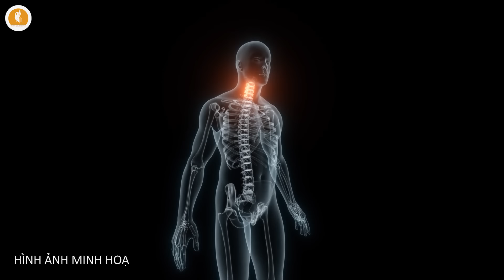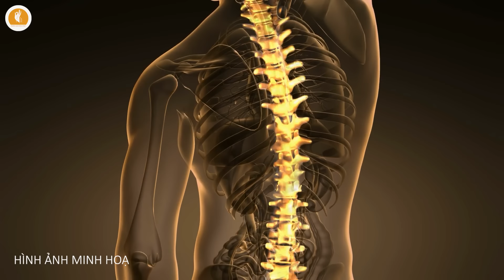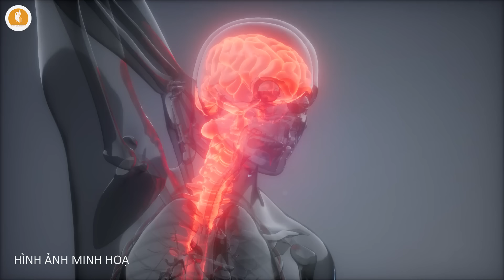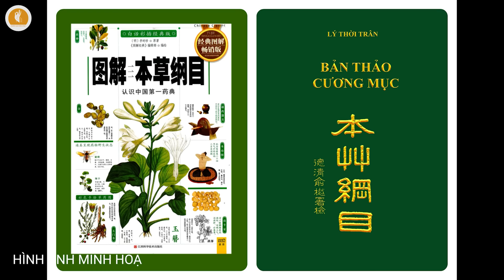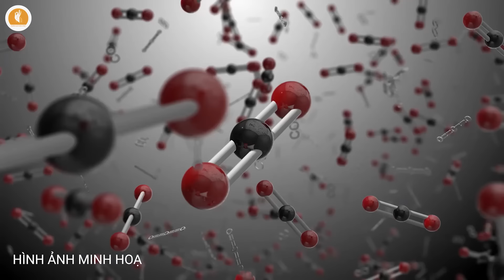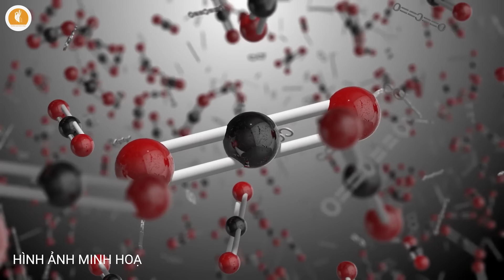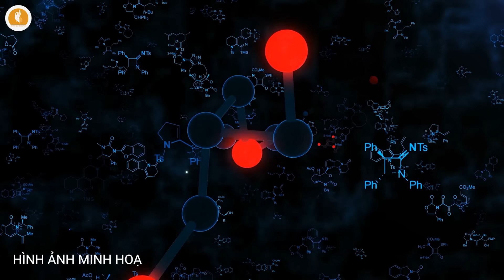Tuổi Già, TUỔI THỌ CỦA BẠN ĐƯỢC BAO LÂU? Hãy Nhìn Vào Cổ - Người Sức Khỏe Yếu Có 3 Đặc Điểm Này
Kính chào các khán thính giả đã quay trở lại với chuyên mục Sức Khỏe Tuổi Già trên kênh Chuyện Nhân Quả. Các bạn thân mến, khi bước cánh cửa của tuổi 60, có bao giờ các bạn suy ngẫm và tự hỏi rằng: "Tuổi thọ của mình sẽ còn được bao lâu không?" Đây không chỉ là nỗi lo lắng về số năm còn lại mà còn về sức khỏe và sự an yên bên con cháu. Bạn có biết không, mỗi một dấu hiệu thay đổi trên cơ thể chúng ta đều có thể là một lời nhắn nhủ hay tín hiệu mà cơ thể đang muốn gửi gắm, thế nhưng đâu đó chúng ta lại chẳng may để ý đến những dấu hiệu này. Vì vậy trong chương trình hôm nay, chúng ta sẽ cùng nhau tìm hiểu về những dấu hiệu sớm ở vùng cổ cảnh báo sức khỏe đang trên đà suy giảm mà có thể chính các bạn cũng không ngờ tới
Các nghiên cứu đã chỉ ra rằng, những người có sức khỏe yếu thường có 3 đặc điểm chung này ở cổ, và những đặc điểm này có thể ảnh hưởng đến tuổi thọ của chúng ta. Vậy đó là những đặc điểm gì? Cô bác đừng bỏ lỡ chương trình hôm nay nhé.